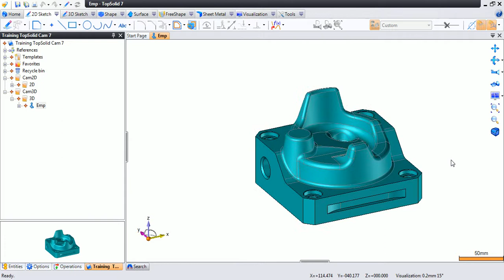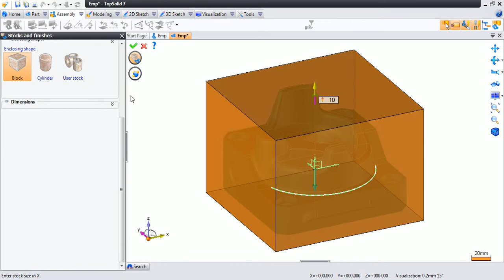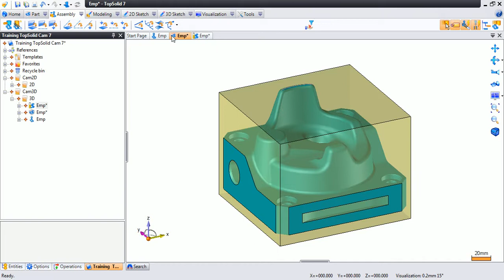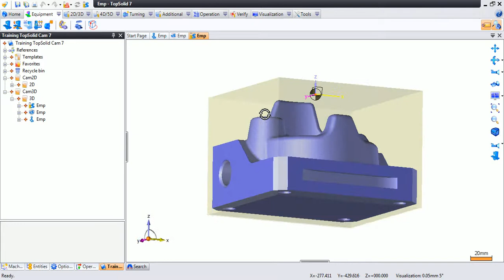การ Import ชิ้นงาน , การสร้าง Stock และ วิธีเลือกเครื่องจักร 3D